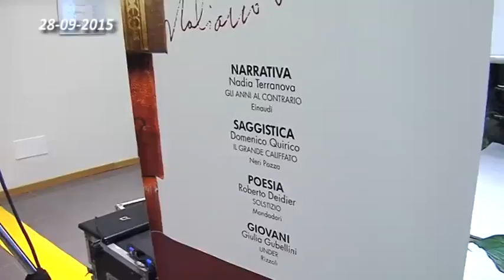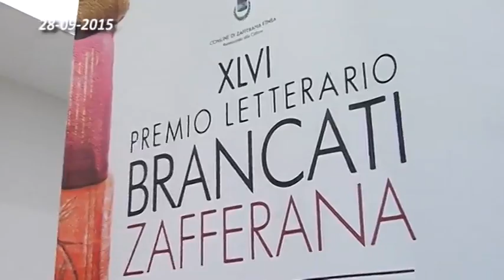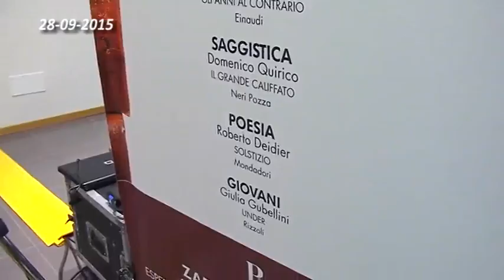28 09 2015 04 ZAFFERANA BRANCATI